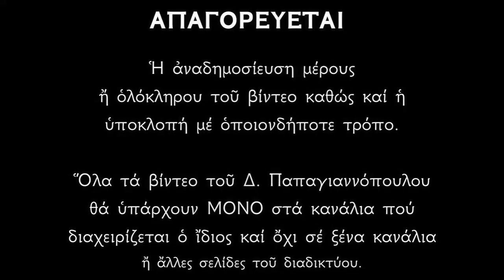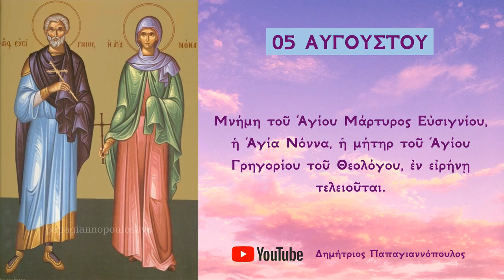Απολυτίκιο - Προεόρτια της Μεταμορφώσεως και Αγίου Ευσιγνίου